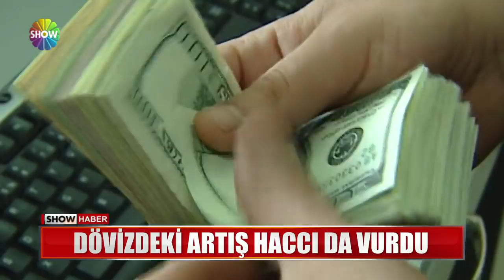Dövizdeki artış Haccı da vurdu